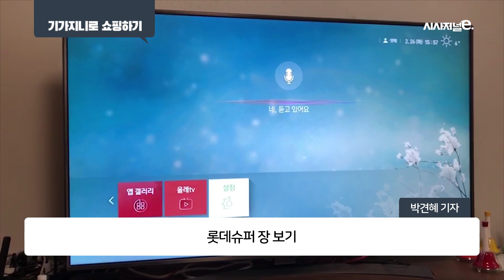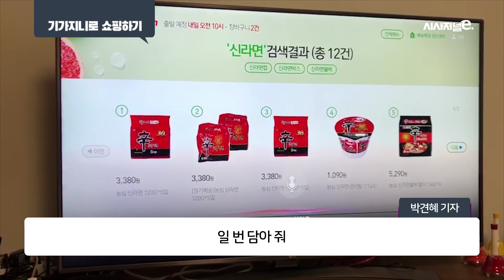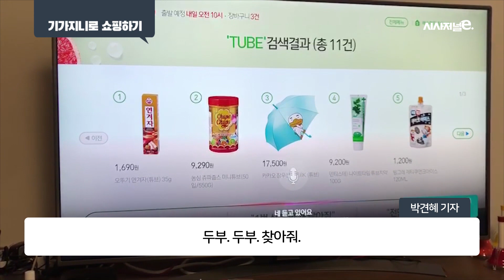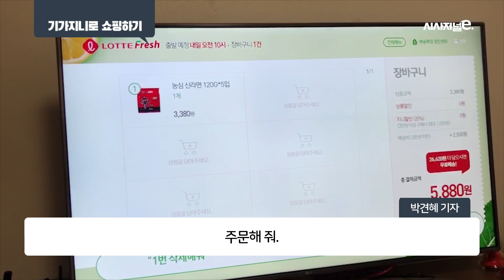기가지니로 속터지는 쇼핑하기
어쩌다 대결이 되어버린 장보기. 승자는?